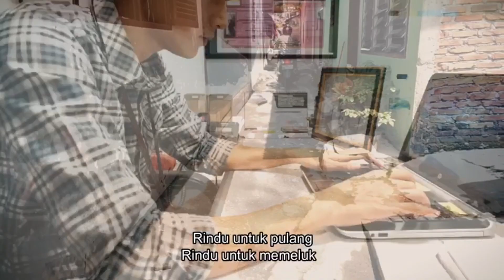PLAZA MILLENNIUM BUAT SILAHTURAHMI TETAP TERJALIN